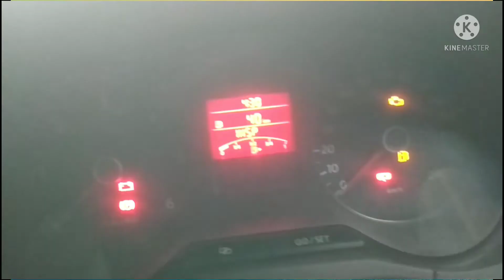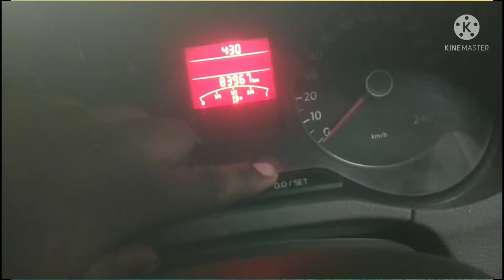service light manual reset volkswagen vento polo